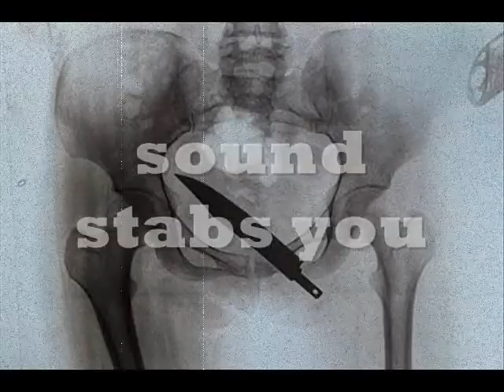MIERDOSO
artist: sound stabs you
instrument: tablarra (hand-made instrument) with effects ZOOM G1X + drums
song: MIERDOSO
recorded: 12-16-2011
place: somewhere in Spain